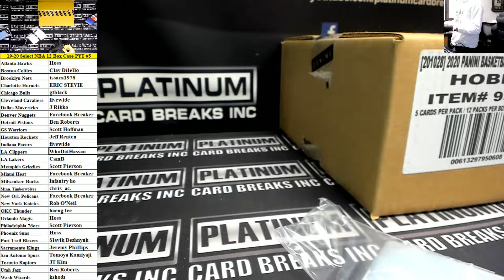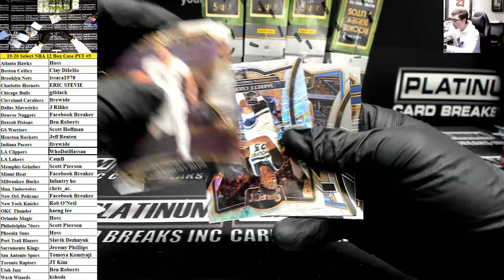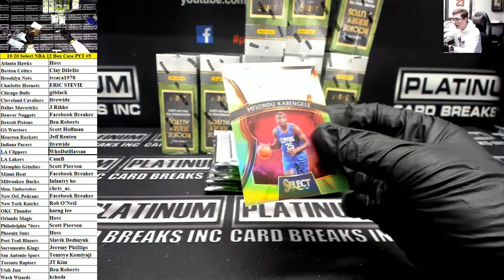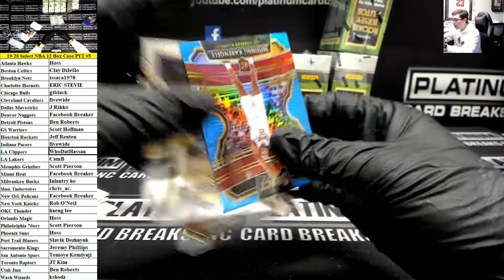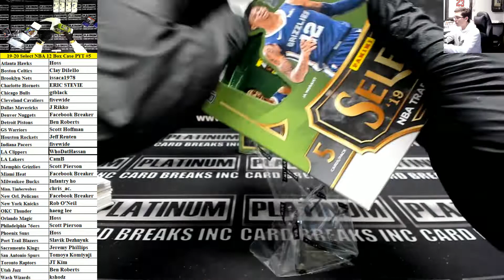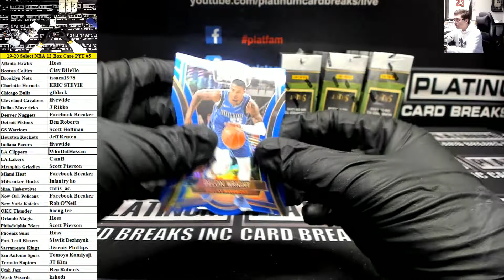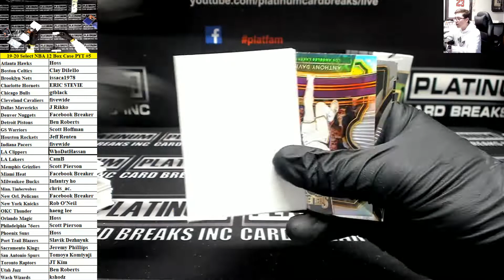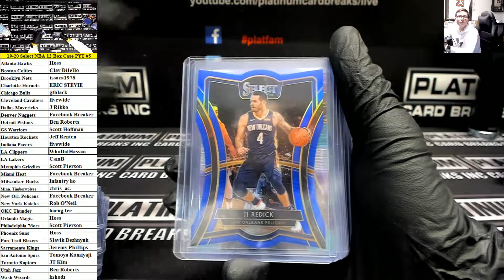2019 20 Panini Select Basketball 12 Box Case PYT #5